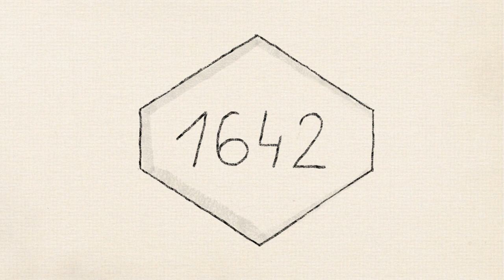Kauno jėzuitų bažnyčios istorija. Projektas „Kauno bažnyčios: miesto tapatumo kodas“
Ši istorija, kurios galbūt tu nežinai, yra apie jėzuitus ir jų bažnyčią Kaune.

Projekto vadovė Rimantė Tamoliūnienė
Žodžiai Ievos Birmantaitės ir Rimantės Tamoliūnienės
Repuoja Medonas (Donatas Medzevičius)
Muzika Deivido Gnedino
Iliustracijos Gabrielės Aleksės
Vizualizacija Gasparo Aleksos

2017